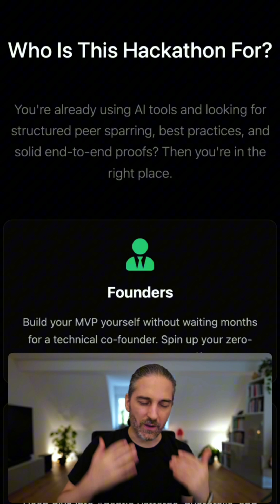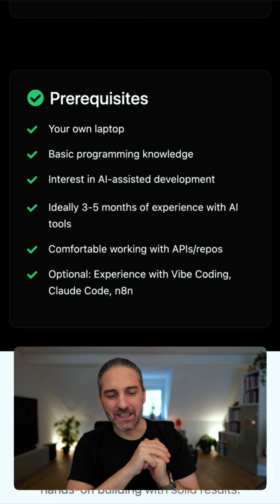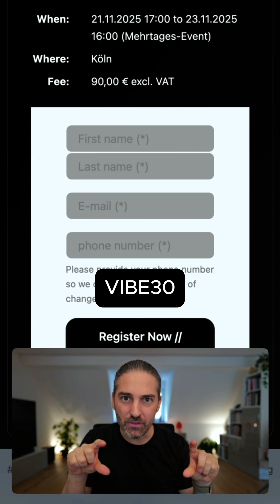Vibe Coding Hackathon Cologne | Nov 21st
Something big is happening in Cologne this November - 48 hours. One idea. Let’s see what you can build...

We’re hosting the Vibe Coding Hackathon this November 21–23 at STARTPLATZ Cologne!

🔥 In just 48 hours, you’ll go from idea → working AI-powered products — no deep coding skills required!

Whether you’re a founder, product manager, or developer, this hackathon is for you.

What makes it different?
With Vibe Coding, you don’t need to depend on a developer, you can build your own product yourself.

Meet like-minded creators, build in teams (or solo!), learn from experts like Marcel Claus-Ahrens from n8n, and spend a weekend grinding and bringing your ideas to life.

✔ Friday, Nov 21st – Kickoff, team formation, intro to Vibe Coding
✔ Saturday, Nov 22nd – Deep dive sessions + hacking time
✔ Sunday, Nov 23rd – Demo day + networking + wrap-up

💻 Bring your laptop and your idea

It’s organized by STARTPLATZ, the STARTPLATZ AI HUB and us, Pirate Skills, that is a team effort!

If you’ve had that project idea in the back of your mind for a while, this is the weekend to finally build it!